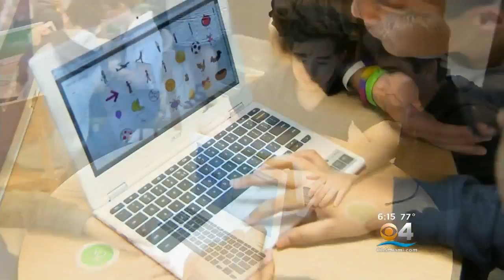Google Visits Miami School Teaching Kids To Code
CBS Miami's Eugene Ramirez reports on a local magnet school that received a lesson in coding by Google.